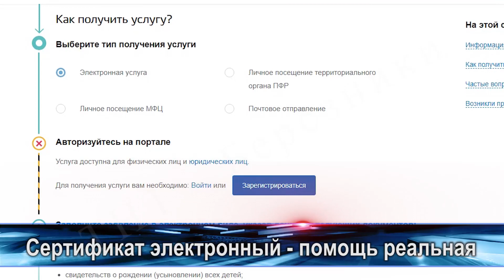Новости коротко 12.07.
Как получить электронный сертификат на маткапитал? И какое место занял Пермский край в рейтинге регионов с самыми молодыми предпринимателями? Об этом и не только в рубрике Новости коротко.